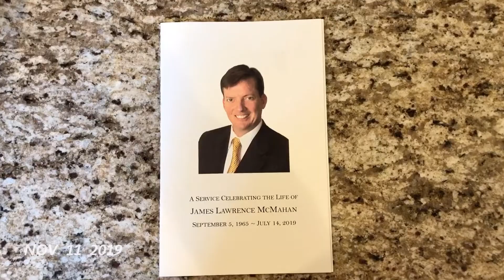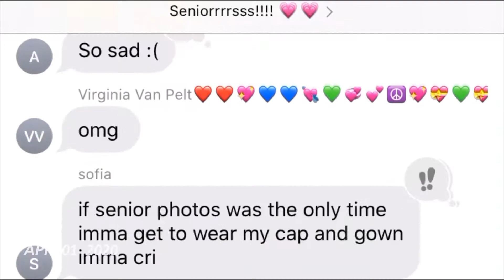Senior Year One Second